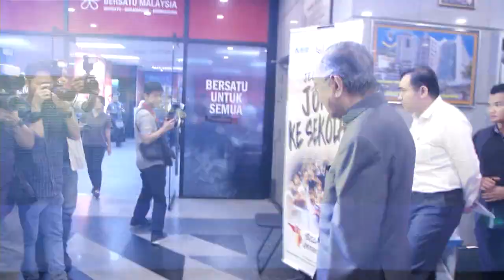希盟首相人选名单难产? 敦马:大会后揭晓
希望联盟今天下午召开长达4个小时的党主席理事会会议。外界原本预料这场会议将会公布希盟推举的正副首相人选。不过看来希盟4个成员党恐怕依旧没有针对首相人选议题达成共识。希盟总裁敦马哈迪在记者会上几乎是巧妙的回避所有提问，只是强调，一切答案，将在这个星期天揭幕的希盟大会后揭晓。

希盟秘书处主任赛夫丁阿都拉：“这是第一个同时会有四个政党同台的大会，几项重大的事件将会由希盟主要领袖宣布。”

希盟总裁敦马哈迪：“(记者:今天是否有对首相人选一事做讨论?)这是一个很聪明的问题，我会在希盟大会上通知你，究竟我们今天是否有没有讨论(首相人选)，或我们只是相视而笑。（记者：所以我们会否知道下届大选后的首相人选？）你会在希盟大会后知道。候选人名单还没那么快，我们先要知道第14届全国大选几时举行，我们现在先不公布候选人名单，以便他们(盟党)不会争执。”